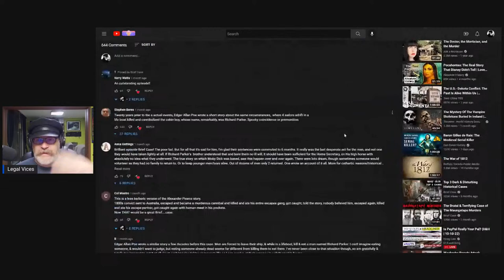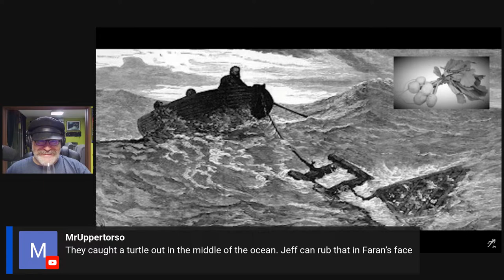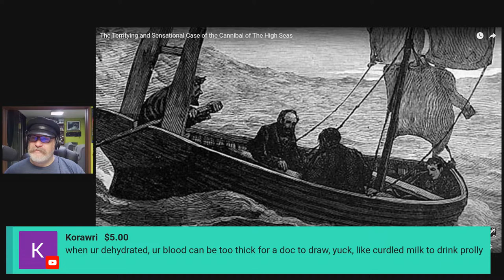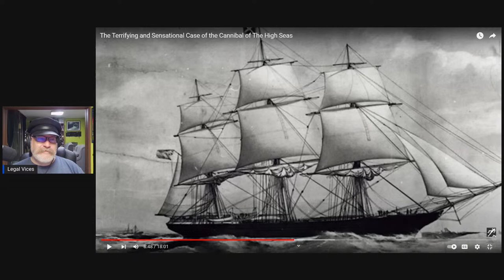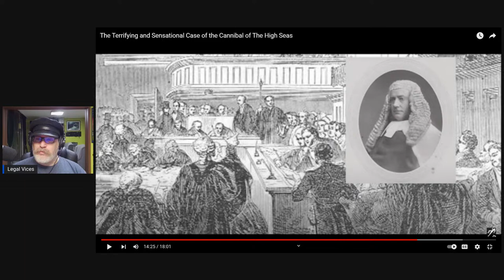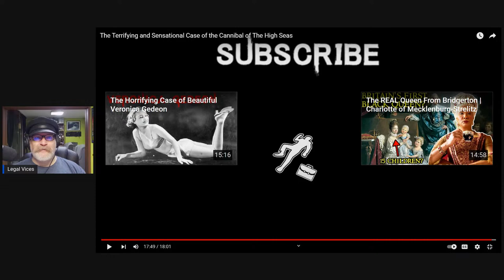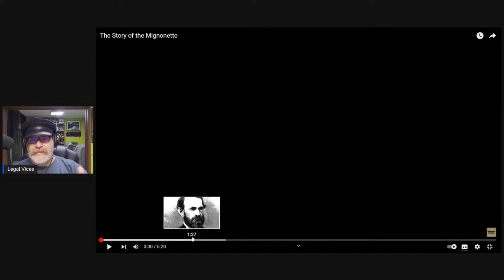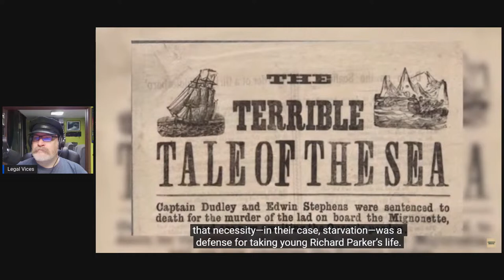Maritime Monday: CANNIBALISM ON THE MIGNONETTE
CANNIBALISM on the high seas!  Our first cannibal case (yes... the FIRST) looks at the wreck of the whaling vessel "MIGNONETTE", the actions of the crew, and the subsequent trial!